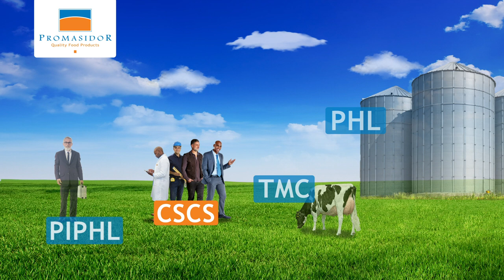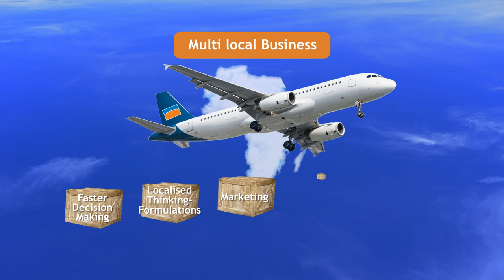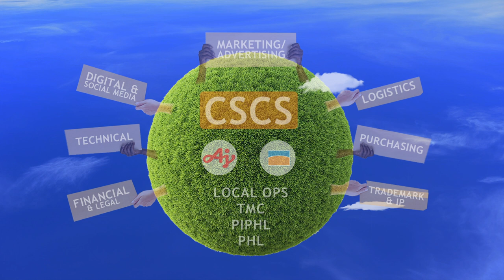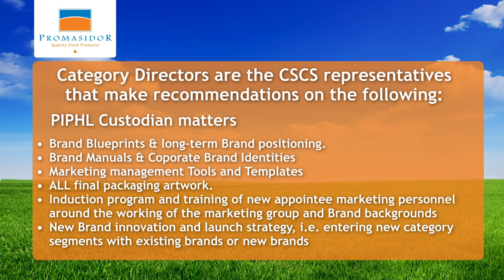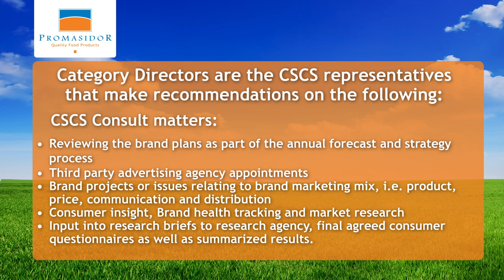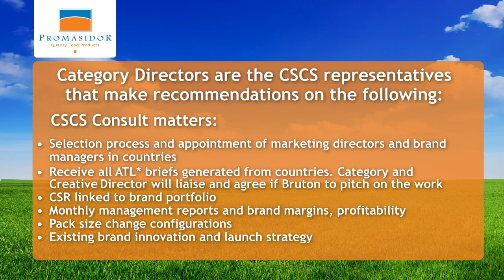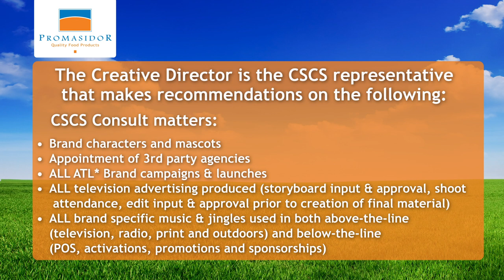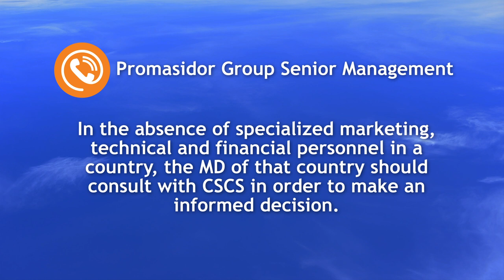Animated Corporate Presentation